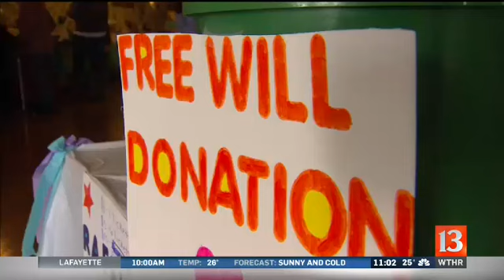Delphi Fundraiser Saturday night`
Emily Longnecker reports from Burlington